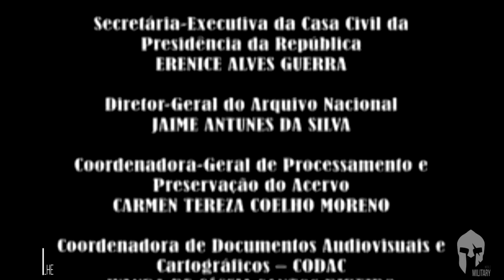Propaganda Regime Militar Brasileiro (Advertising Military Government Brazilian)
O Brasil é feito por nós